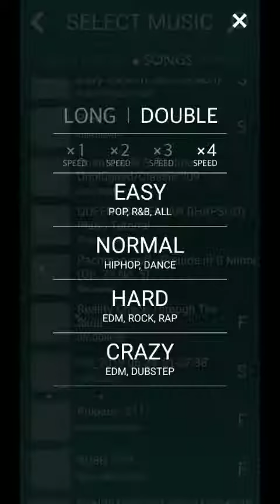JAJAJAJAJA ESTO ES IMPOSIBLE ME RINDO XDDD